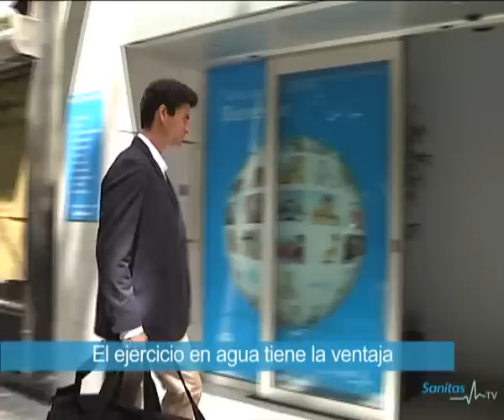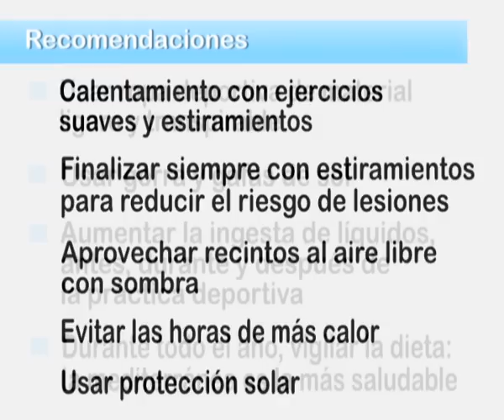Vídeo de ejercicios acuáticos - deporte en verano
Hacer deporte es, durante todo el año, un método eficaz para mantener en forma. En verano se puede  se puede caminar, nadar, practicar deportes acuáticos.

Sanitas en forma  te propone un verano diferente a través de una rutina de ejercicios deportivos.

Con ellos, podrás mantenerte en forma sin dejar de lado el descanso, disfrutar del buen tiempo y no privarte de ninguna comida.